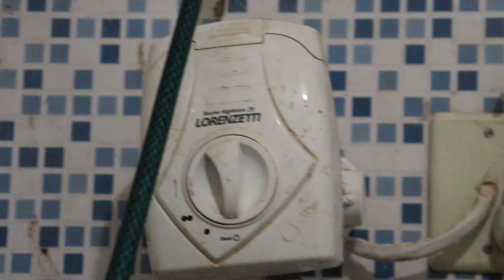Filhotinha Encontrada na Rua me Lembrou muito a Mocinha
Mais outra forma de ajudar o Canal também é sendo Padrinho ou Madrinha do Canal antes era Bora Brasil e agora Cães Brasil porem no Cães Brasil ta complicado lá, mas pode ajudar por aaqui também que vai da na mesma rsrs desde já agradeço muito tmj
Caixa Postal 22
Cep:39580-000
Francisco Sá MG
Francisco Alves